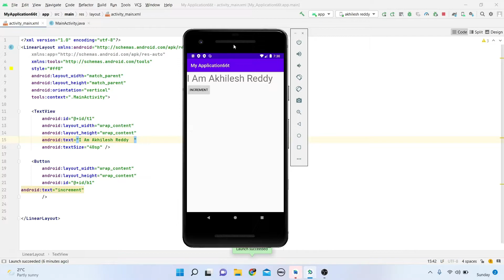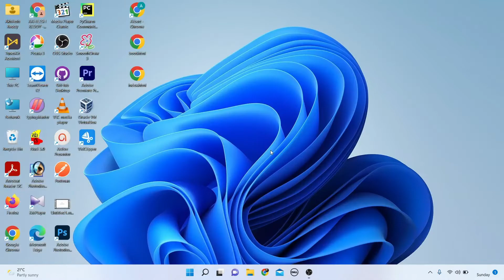Movable emulator in Android Studio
in this video i am telling how to move android emulator in android studio